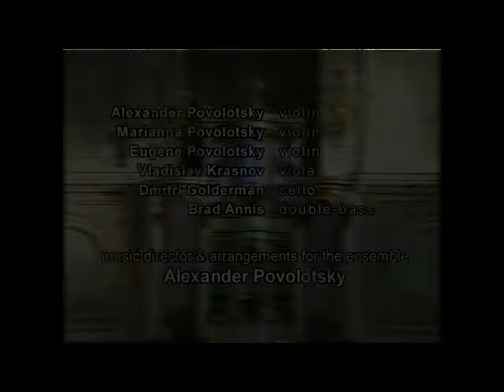Virtuosi of Tel Aviv - "Summertime" Gershwin - Povolotsky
The Virtuosi of Tel Aviv ensemble, under the direction of the violinist and composer Alexander Povolotsky, is composed of the soloists of the world-famous Israel Philharmonic Orchestra under the direction of maestro Zubin Mehta.

The ensemble comprises three violins, viola, cello, and bass.